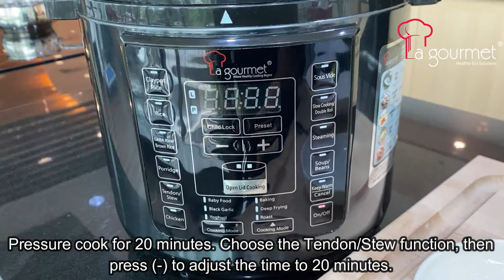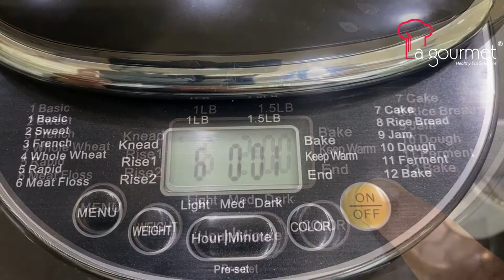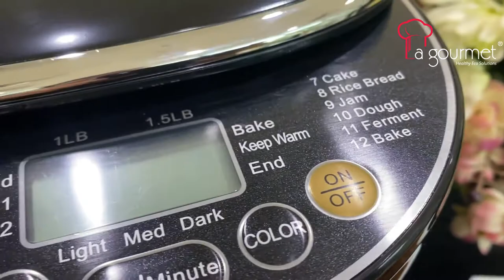Beef Floss - The Delicious Healthy Crispy Wrapped Meat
Beef floss with La gourmet Healthy Pressure Cooker

Ingredients
For the beef
Ginger
Garlic
Beef
Water
Shallots
Lemongrass
Garlic
Ginger
Galangal
Coconut milk
Corainder
Fennel powder
Chili paste
Tamarind paste
Salt
Sugar

Instructions
1. Place all the ingredients into the La gourmet Pressure Cooker.
2. Pressure cook for 20 minutes. Choose the tendon/stew function, then press (-) to adjust the time to 20 minutes.
3. Blend shallots, lemongrass, garlic, ginger and galangal to a fine paste.
4. Heat some oil in a wok, saute coriander and fennel powder until fragrant.
5. Add in all the blended items, continue to saute until fragrant.
6. Add in chili paste, and cook on medium heat until mixture thickens.
7. Season with tamarind paste, salt and sugar.
8. Remove beef pieces from the pressure cooker.
9. Secure mixing paddle in the La gourmet Healthy Bread Maker.
10. Add in the beef, prepared paste and coconut milk.
11. Twist to the right to lock the inner bowl in the bread maker.
12. Pick the meat floss function then increase the time to 2 hours. Press ON to start the function.
13. Once the unit beeps, this indicates that the beef floss is ready to be served!
14. Use the hook provided to lift up the handle. Using a dry cloth or oven mitts, firmly hold the handle and twist the bowl to the left to unlock, then lift to remove.